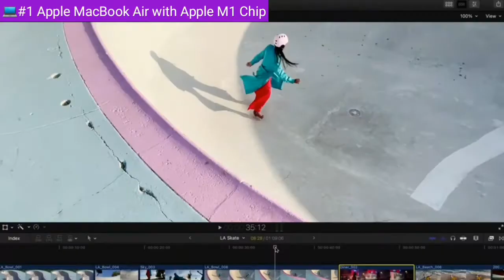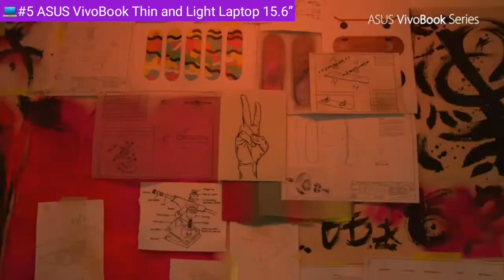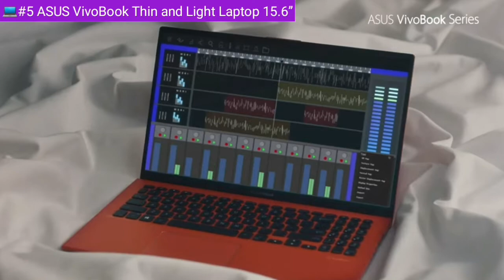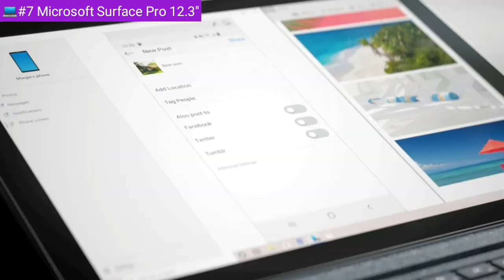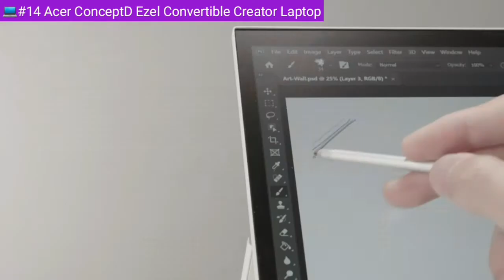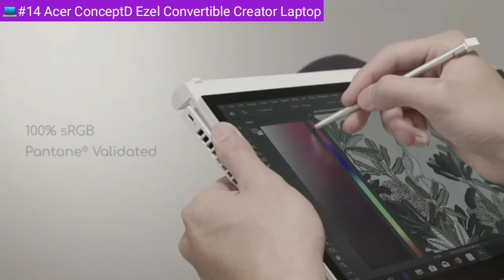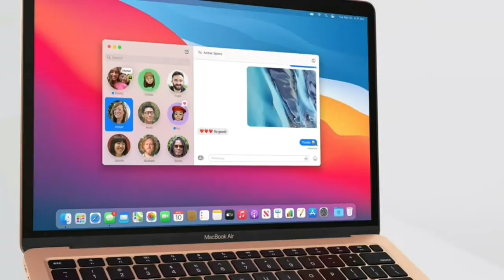Laptop 💻🔥 Top 15 Best Laptops 2021⏰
Best Laptops

00:00 Intro
00:15 💻#1 Apple MacBook Air with Apple M1 Chip
00:51 💻#2 Acer Aspire Slim Laptop 15.6"
01:04 💻#3 ASUS ROG Strix Gaming Laptop 15.6”
02:38 💻#4 Acer Chromebook Spin Convertible Laptop 11.6"
02:55 💻#5 ASUS VivoBook Thin and Light Laptop 15.6”
03:53 💻#6 Acer Aspire Slim Laptop 15.6”
04:06 💻#7 Microsoft Surface Pro 12.3"
04:50 💻#8 Acer Nitro Gaming Laptop 15.6"
05:03 💻#9 Razer Blade Gaming Laptop 14"
05:52 💻#10 Lenovo Legion Gaming Laptop 15.6"
06:43 💻#11 Dell XPS 13.4”
07:02 💻#12 HP Pavilion Gaming Laptop
07:22 💻#13 Samsung Galaxy Book Pro Laptop
07:49 💻#14 Acer ConceptD Ezel Convertible Creator Laptop
09:18 💻#15 Lenovo IdeaPad Flex Convertible Laptop 14"

⬇️⬇️⬇️⬇️See Also⬇️⬇️⬇️⬇️
💻 HP Chromebook 14-inch HD Laptop

⬇️⬇️⬇️⬇️Explore⬇️⬇️⬇️⬇️
Best  Laptops on Amazon

Best Laptops are listed in this video by narrowed down for saving your time and money. We reviewed and tested the available best Laptops on the market in 2021.

In this buying guide for the best Laptops we considered price, features and performance. We considered best selling Laptops, best Laptops brands, and top rated Laptops.

So you can choose the best Laptop for you. You can buy these Laptops online.

This video also answers the questions like What is the best Laptop? What laptop should I buy for 2021? What are the most reliable laptops 2021? Which brand of laptop is most reliable? What are the best laptops for home use?  And other FAQs about Laptops.